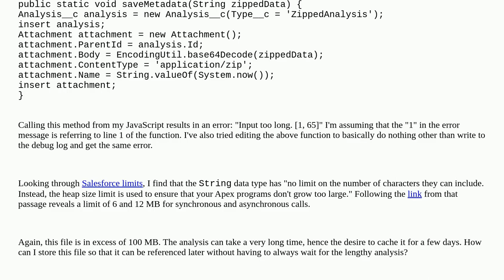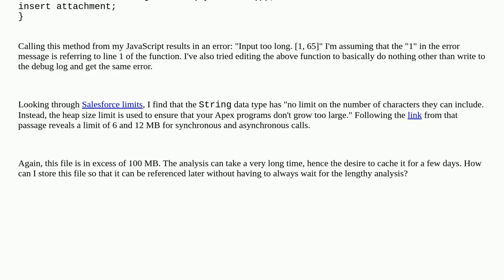Salesforce: How can I store a large file in Attachments?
How can I store a large file in Attachments?

A special thanks goes out to the community

  cache attachment